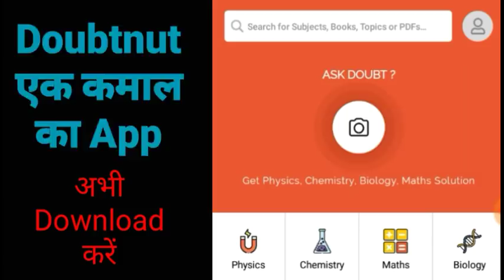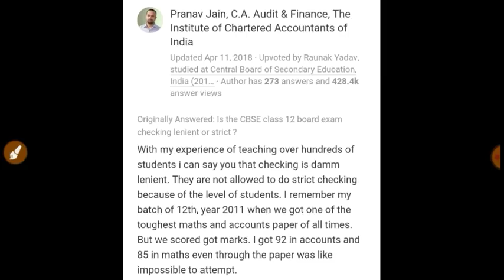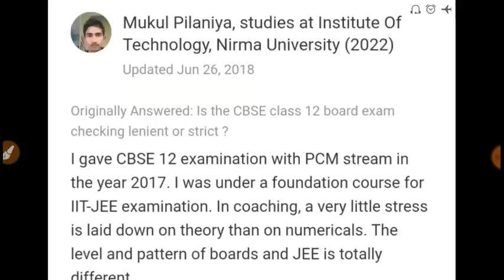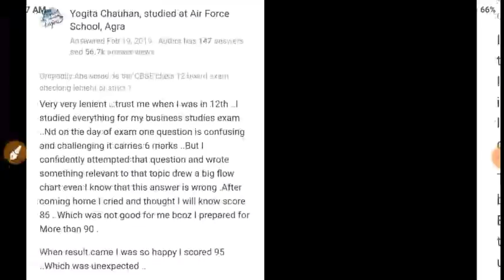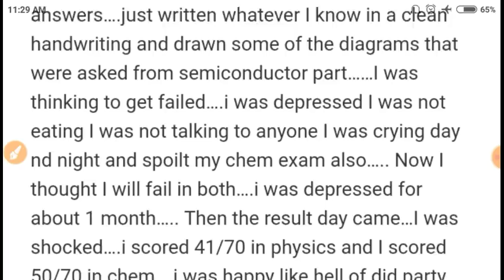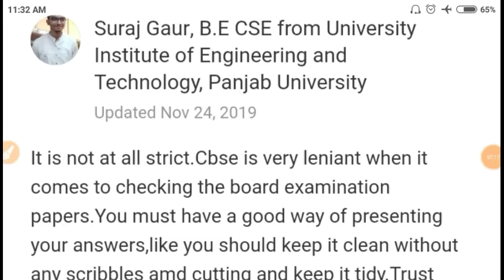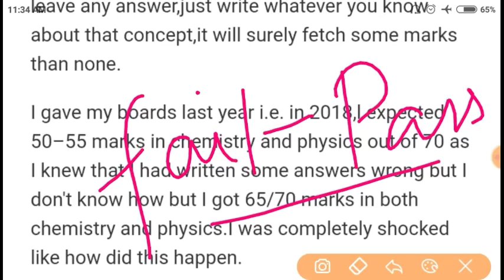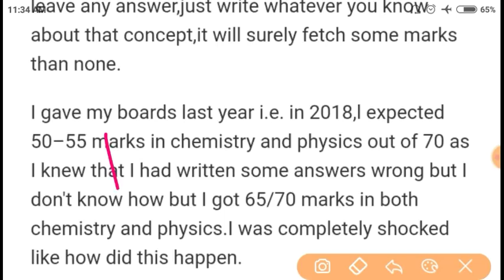CBSE Copy Checking Lenient Or Strict | Govt. Exams Adda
Watch this video if you want to know whether CBSE Copy Checking Lenient Or Strict.
अगर आप ये जानना चाहते हैं कि सीबीएसई बोर्ड परीक्षा की कॉपी नरमी के साथ चेक होती है या कठोरता से तो आपको ये वीडियो देख लेना चाहिए।